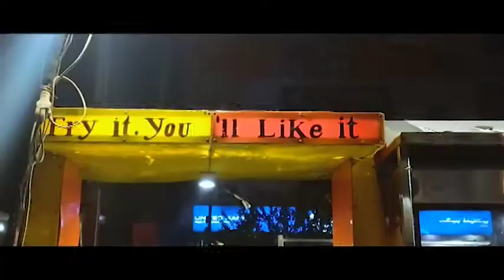Matkka biryani // vlog 48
Hope u like the content.
𝐕𝐈𝐃𝐄𝐎 𝐂𝐎𝐍𝐓𝐄𝐍𝐓 :
              mattkka biryani // vlog 48
𝐕𝐋𝐎𝐆𝐆𝐈𝐍𝐆 : HAMZA & JUNAID
𝐀𝐏𝐏𝐑𝐀𝐓𝐔𝐒:
                     CAMERA: INFINIX 08